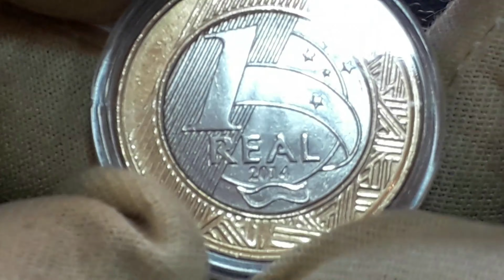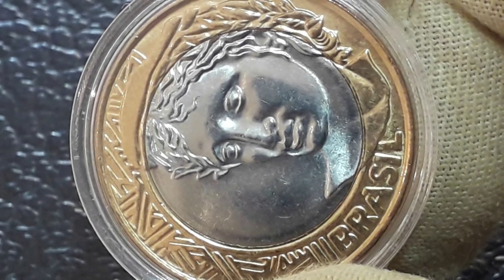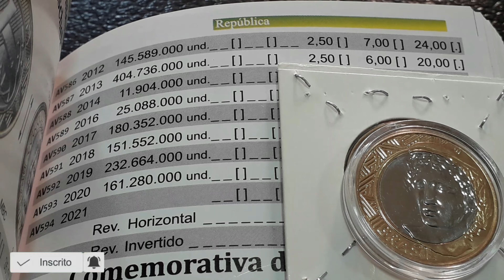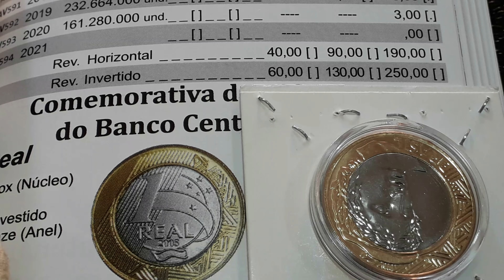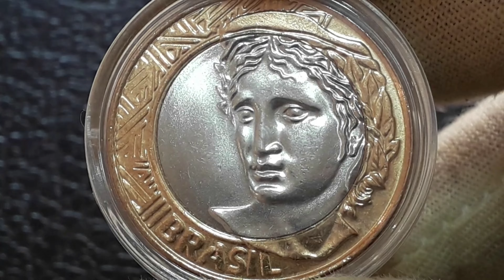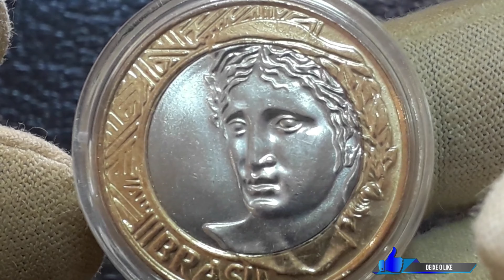Moeda Diferenciada!!! 1 Real 2014 Valores De Catálogo 2014 Quem tem se deu bem Confira moeda Reverso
O vídeo Moeda Diferenciada!!! 1 Real 2014 Valores De Catálogo 2014 Quem tem se deu bem Confira moeda Reverso apresenta  uma bruta moeda da nossa numismática   1 real 2014 baixa tiragem. Moeda Diferenciada!!! 1 Real 2014 Valores De Catálogo 2014 Quem tem se deu bem Confira moeda Reverso vamos atualizar valores de catálogo 2022 que trás valores diferenciados e agregados.
Fica a dica quem tem se deu bem confira as suas moedas a numismática além de ser um hobby é um bom, sejam bem-vindos e bem-vindas ao universo mágico da numismática no canal Wellington Novos Colecionadores.
0:00 APRESENTAÇÂO E INTRODUÇÃO
0:31 DETALHES DIFERENCIADOS DA MOEDA
1:49 VALORES DE CATÁLOGO
3:33 MOMENTO APREÇIAÇÃO